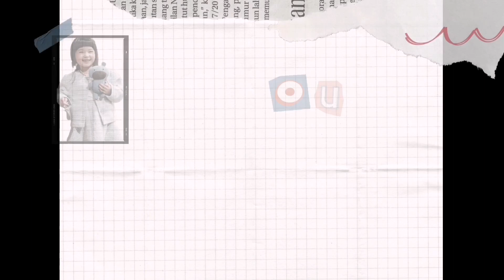Raquelle & Family - Drum toy